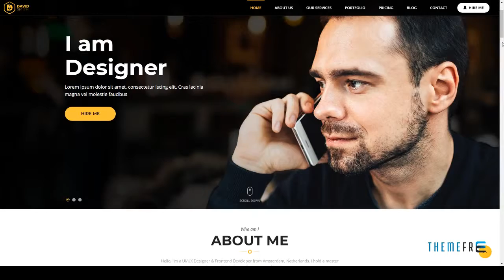MyBio - One Page Personal Portfolio HTML Template with Blog pages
Columns 4+

 Layout Liquid

 Tags 1440 Bootstrap grid, contact form, corporate, creative, google maps, onepage, parallax, personal, portfolio, profile, responsive html, resume, skills